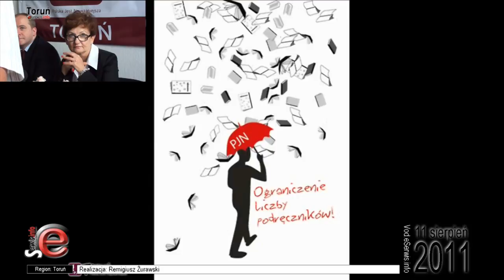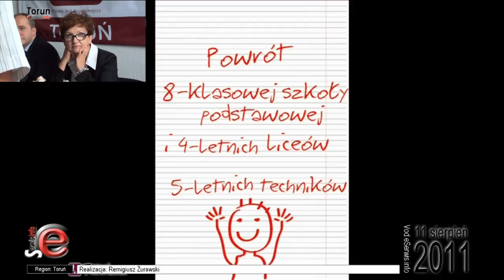Paweł Kowal w Toruniu, ogłoszenie list wyborczych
Paweł Kowal, prezes partii Polska Jest Najważniejsza to kolejny polityk tego ugrupowania, który odwiedził Toruń. Wcześniej byli w nim Paweł Poncyljusz, Elżbieta Jakubiak, Andrzej Walkowiak i Wojciech Mojzesowicz. Ogłoszono listy wyborcze okręgu Bydgoskiego i Toruńskiego.